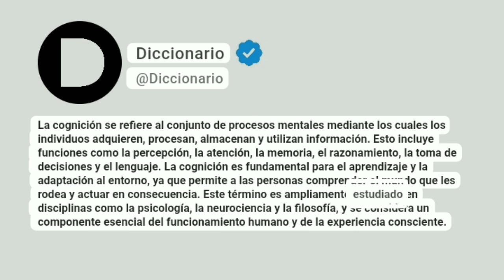Cognición Significado En Español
La cognición se refiere al conjunto de procesos mentales mediante los cuales los individuos adquieren, procesan, almacenan y utilizan información. Esto incluye funciones como la percepción, la atención, la memoria, el razonamiento, la toma de decisiones y el lenguaje. La cognición es fundamental para el aprendizaje y la adaptación al entorno, ya que permite a las personas comprender el mundo que les rodea y actuar en consecuencia. Este término es ampliamente estudiado en disciplinas como la psicología, la neurociencia y la filosofía, y se considera un componente esencial del funcionamiento humano y de la experiencia consciente.